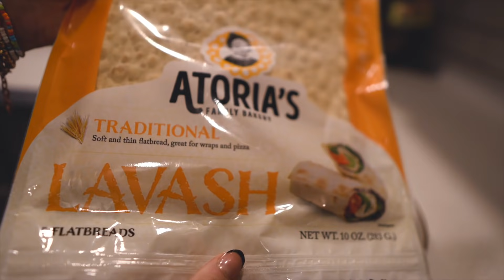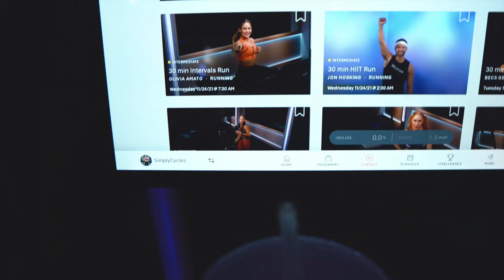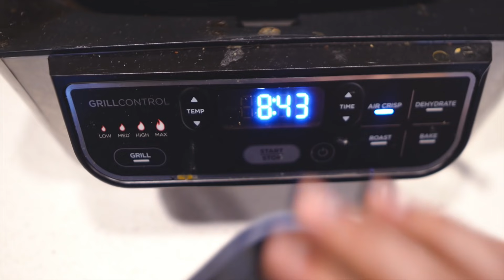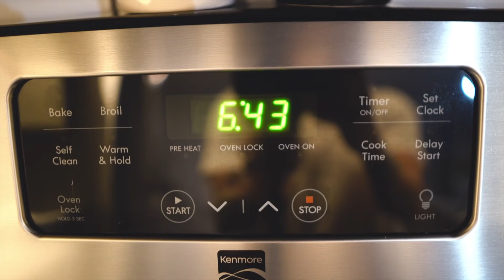VLOGMAS EP.8 | FULL DAY OF EATING (With Calories & Macros)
►CAMERA GEAR
Camera: Sony A6600
Lenses: